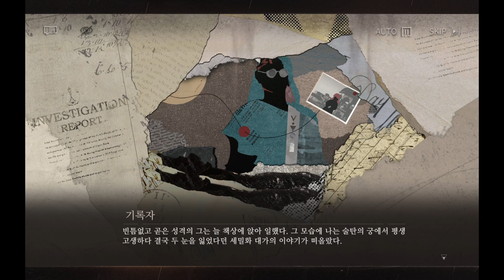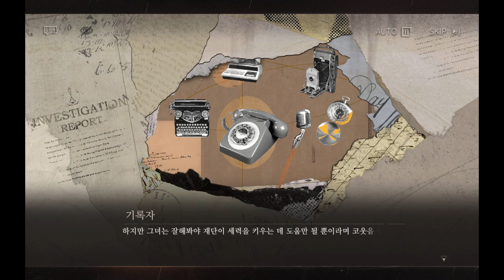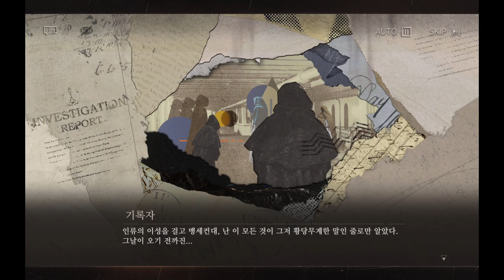[리버스: 1999 스토리] CHAPTER 5 특별편. 별 - Part 03 바벨탑 Tower of Babel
대부분의 경우, 말이 통하지 않는 것은 사람들 사이의 가장 사소한 장애일 뿐이다.